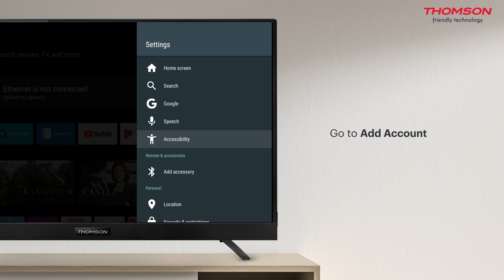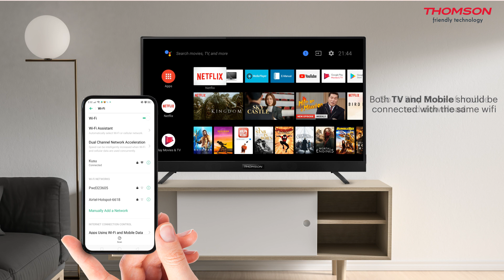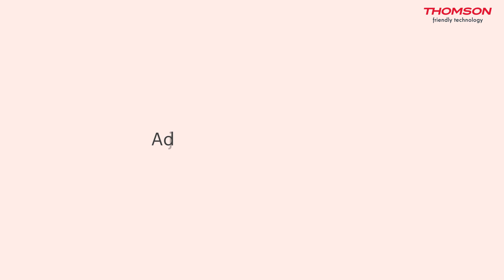Thomson official Android TV| User Guide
Now get access to all the features with ease. Enjoy a seamless viewing experience with 4K picture quality and Dolby Sound. With an active customer support, all your issues, if any, will be resolved quickly.  So, bring home Thomson today!